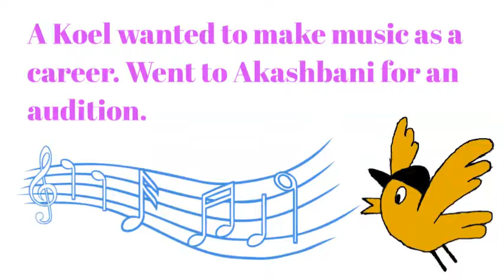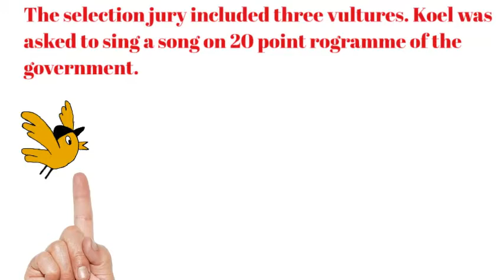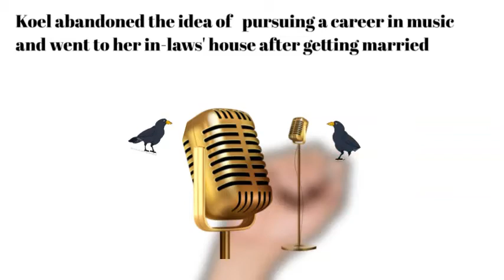कला और प्रतिबद्धता: A story by Sri Sharad Joshi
A satire on government machinery.